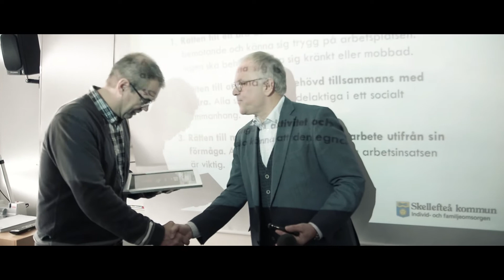Visa vägen 2014: Årets arbetsgivare-finalister